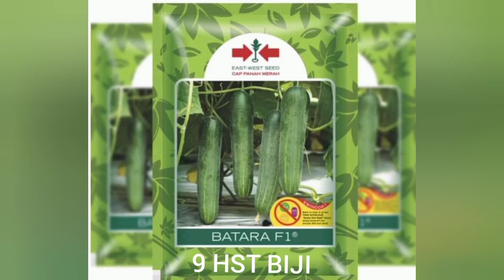DENGAN CARA INI‼️TIMUN CEPAT SUBUR || PERAWATAN TIMUN BATARA F1 USIA 9